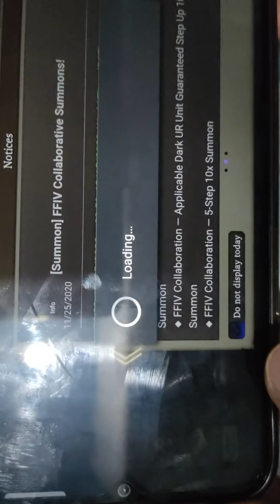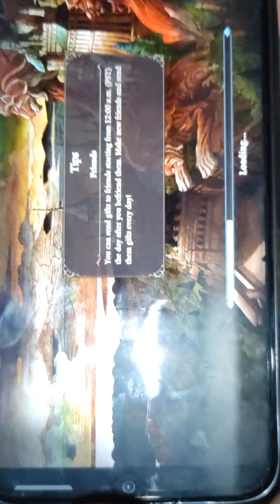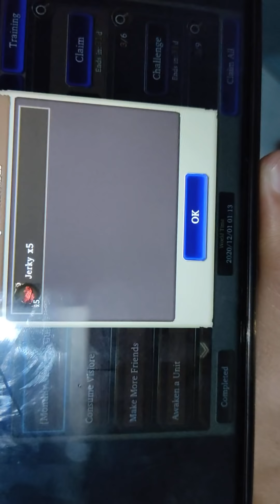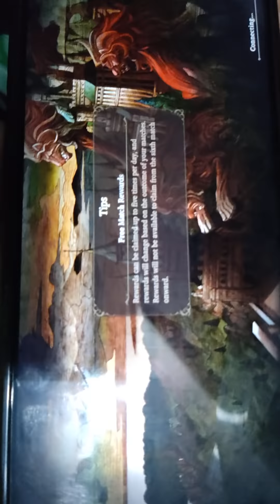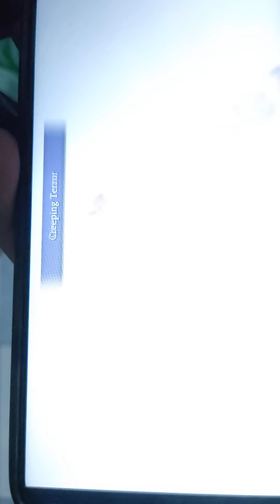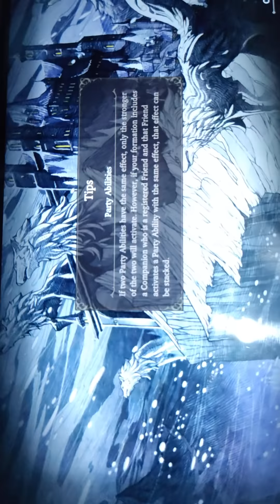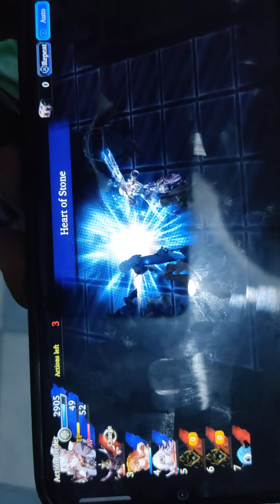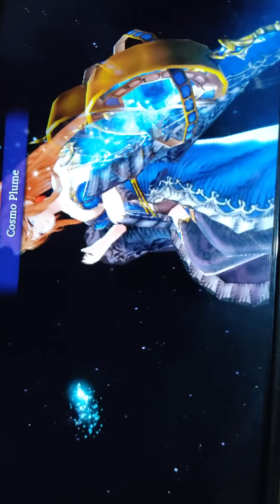Final games of the fantasy world